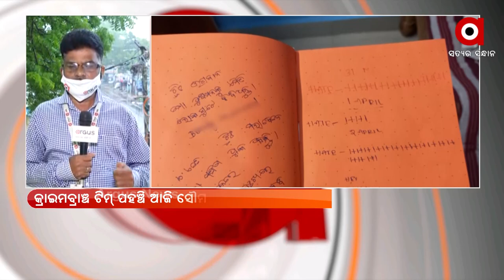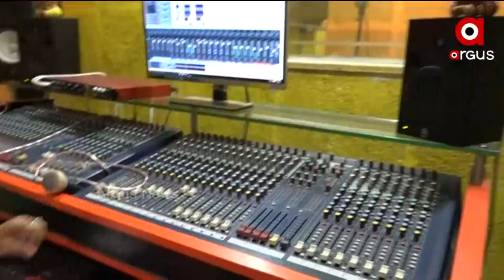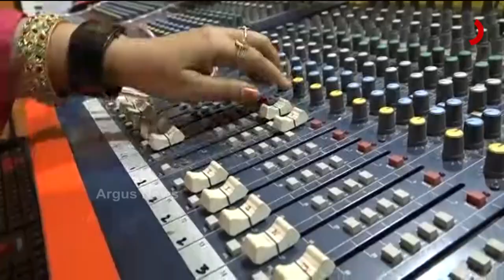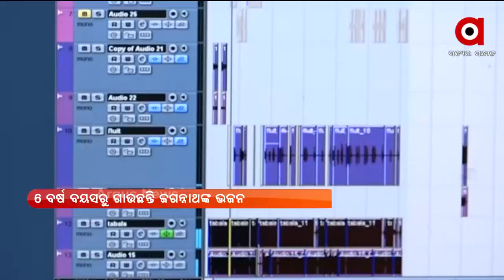PRATHAM KHABAR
ଆଜିଠୁ ଟୋକିଓରେ ଖେଳର ମହାକୁମ୍ଭର ଶୁଭାରମ୍ଭ
ଟୋକିଓ ଅଲିମ୍ପିକ୍ସରେ ୬ ଓଡ଼ିଆ ଖେଳାଳିଙ୍କ ଉପରେ ନଜର
ପାଇଖାନା ଟାଙ୍କିରେ ଶ୍ବାସରୁଦ୍ଧ ହୋଇ 3 ଜଣଙ୍କ ଜୀବନ ଗଲା
ଆଜି ମହାପ୍ରଭୁଙ୍କ ନୀଳାଦ୍ରିବୀଜେ
ସୌମ୍ୟଙ୍କ ଘରେ ପାରଳାଖେମୁଣ୍ଡି ପୋଲିସ୍‌ ସହ କ୍ରାଇମବ୍ରାଞ୍ଚର ଛାନଭିନ‌
ବିଷମକଟକରେ ଲୁଟ୍ ହେଉଛି ଲଘୁ ଖଣିଜ ସାମଗ୍ରୀ
ଆନ୍ଧ୍ରର ମିଶନ କୋଟିଆ ଅକ୍ତିଆର